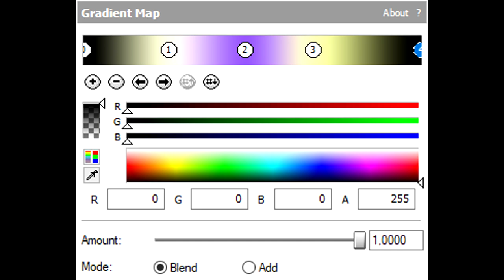How To Make Oganesson Effect